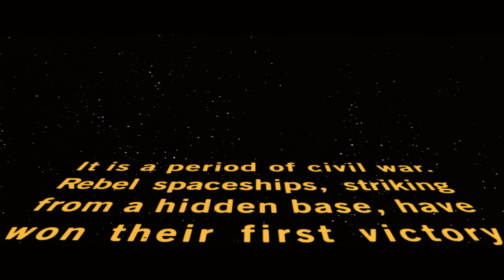tHeRe iS nO gOoD oR eViL iN sTaR wArS